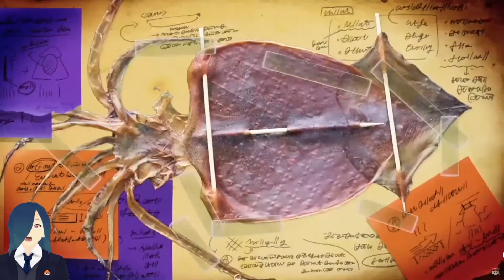SPLATOON 3 IS REAL NINTENDO DIRECT REACTION!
AAAAAAAAAAAAAAAAAAAAAAAAAAAAAH
TAKE EVERYTHING I HAVE NINTENDO!